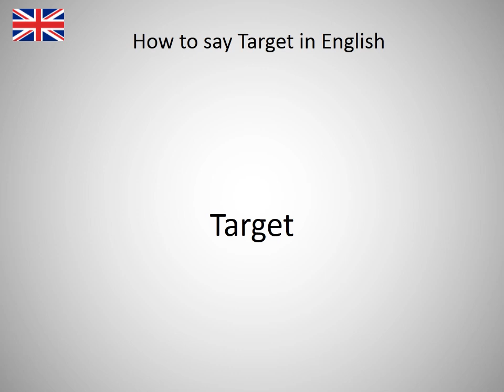How to say Target in English?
How to say Target in English? Learn the pronuniciation of Target.